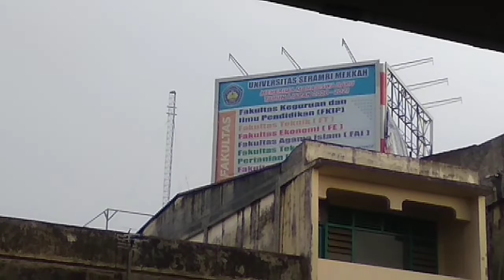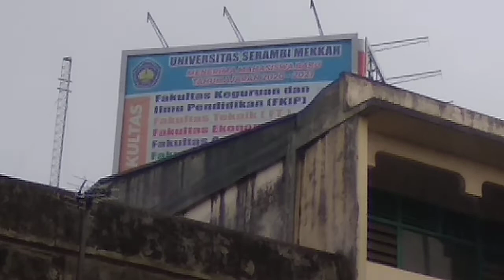HUJAN LEBAT DISERTAI DENGAN ANGIN KENCANG MELANDA KOTA BANDA ACEH 25 AGUSTUS 2020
Inilah saat detik detik ujan lebat di sertai dengan angin kencang di kota Bnda Aceh Tgl 25 Agustus 2020.
Alhamdulillah TDK ada korban jiwa cuman ujan dan angin saja.

Karena YouTube channel ini pokussssss sebarkan wisata alam Aceh parawisata Aceh sejarah Aceh makam makam raja Aceh budaya Aceh anak muda Aceh yg bisa bhsa asing dan kuliner Aceh ke lima benua Amerika Asia Afrika Australia dan Eropa

Terima kasih banyak telah mensupport channel YouTube channel Aceh Esperanto asosio ini